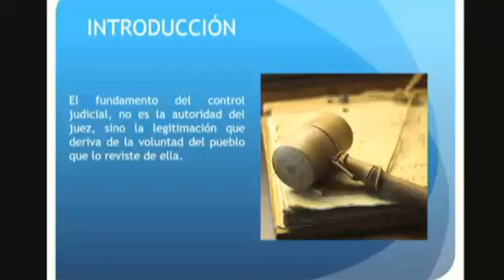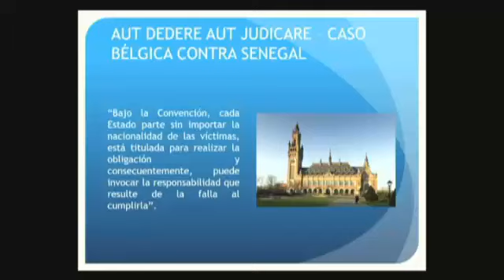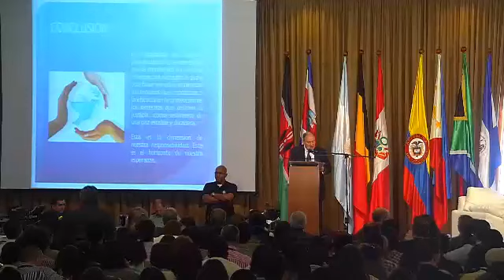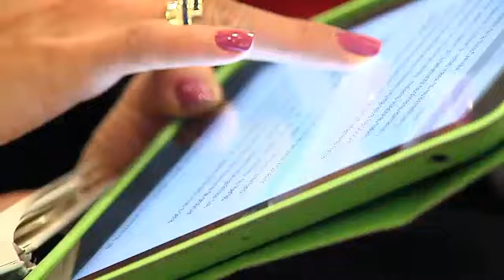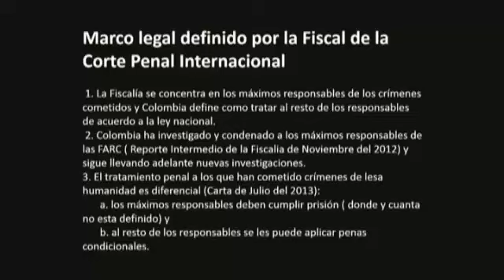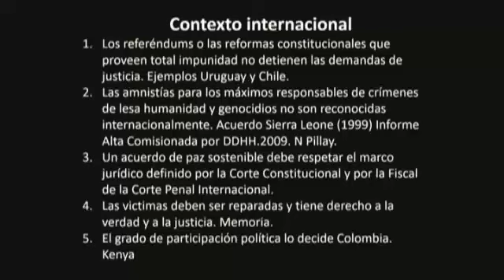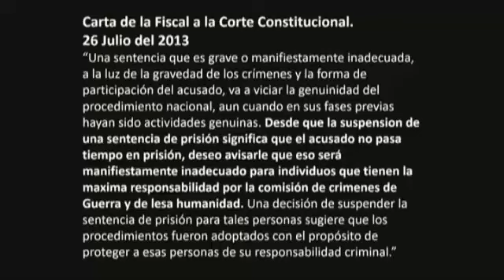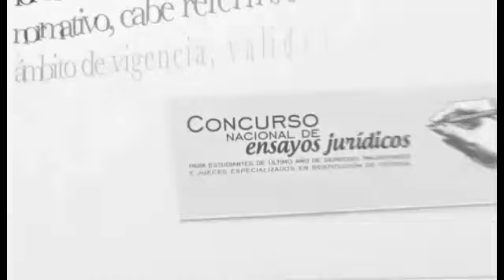CONTROL JUDICIAL INTERNACIONAL